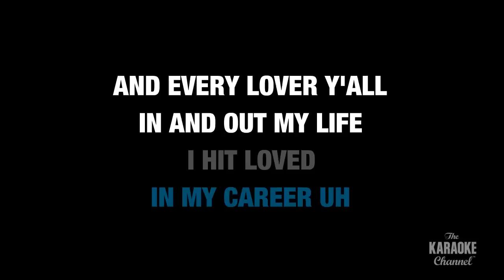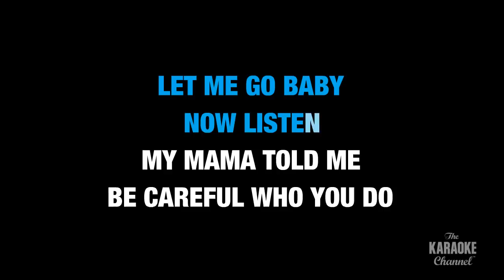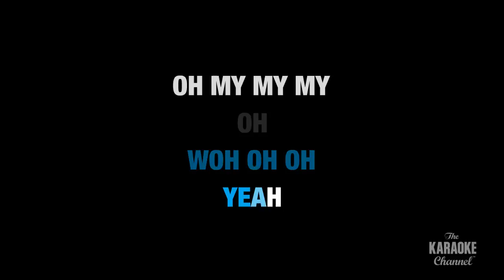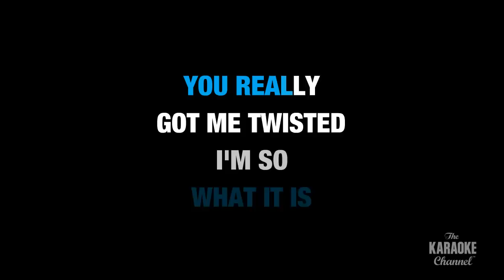Caught Up in the Style of "Usher" with lyrics (no lead vocal)